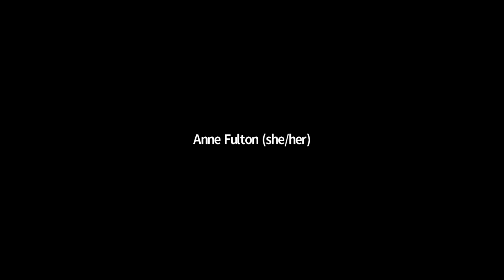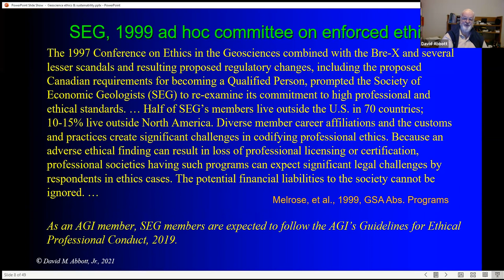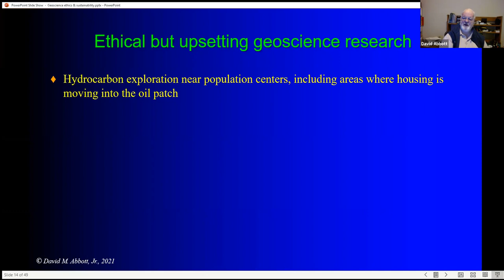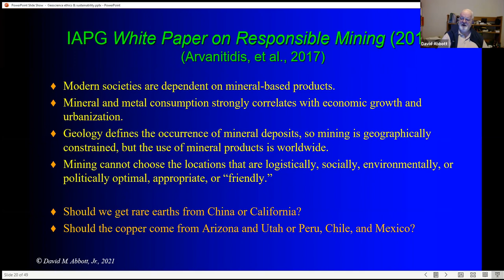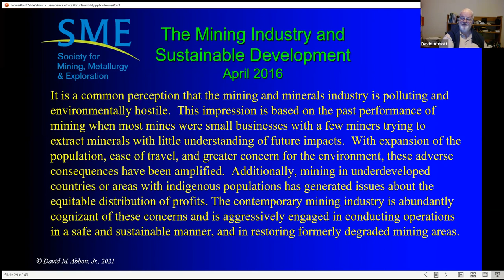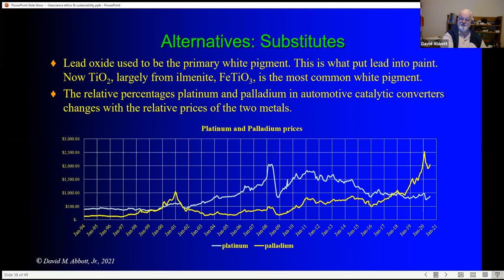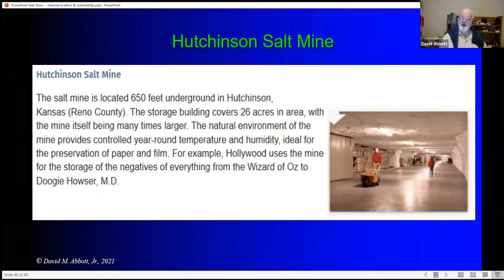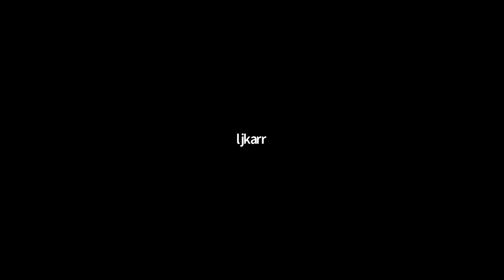Geoethics & Sustainable Natural Resources and Replacing and Reusing Old Mines - David Abbott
David is a consulting mining geologist specializing in the due diligence review of mineral reserve and resource estimates, in the review of disclosures about natural resources, and the review of mineral exploration and development programs for precious and base metals, as well as industrial minerals.  He has been writing about geoscience professional ethics and practices since 1989 and has published 173 Professional Ethics & Practices columns in AIPG's The Professional Geologist magazine.  He was the American Association of Petroleum Geologists Distinguished Lecturer for Ethics from July 2018 to June 2019.  He was a geologist for the US Securities and Exchange Commission for 21 years, where he investigated and helped prosecute mining and oil & gas frauds.  He has been a consultant since 1996, received an AB degree from Dartmouth College in earth science, and an MS degree in geology from the Colorado School of Mines.

Presentation Abstraction from David:
"Although most geoscience organizations were founded in the 19th and early 20th centuries, geoscience ethics codes were not adopted until fairly recently. AAPG is the exception and adopted its Code of Ethics in 1924. The SEG considered adopting an ethics code in 1954 and again in 1999 but declined to do so for both good and bad reasons. Because SEG is an AGI
member, SEG members are expected to follow the AGI’s Guidelines for Ethical Professional Conduct, 2019. Honesty, competence, adherence to scientific methods, identification and resolution of conflicts of interest, respect for colleagues, and life-long learning are common
features of geoscience ethics codes. Emerging topics in geoscience ethics codes are more socially oriented including harassment and discrimination, sustainable development, and human welfare. The European-based International Association for the Promotion of Geoethics is a leading
proponent of these emerging ethical topics. Sustainable mineral production is a major problem in this effort because (1) every person relies on a supply of a variety mineral resources and (2) individual mineral deposits are depletable and therefore not sustainable. These two facts must be
recognized and a reconciled balance between the need for minerals and the various negative impacts of their extraction must be reached. Finding new deposits, substitution, and new technologies will be part of long-term mineral resource sustainability. Finally, increasing recognition of the possibilities for and actual reuse of formerly mined properties will mitigate
some of the negative impacts of mineral extraction. "